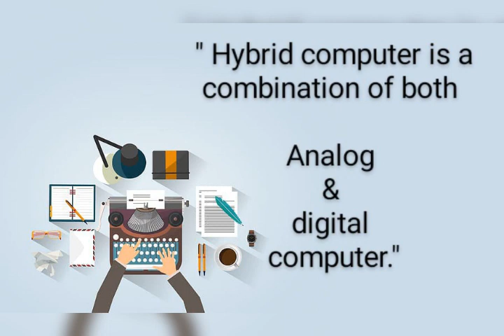What is hybrid computer and it's example???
Dear friends! This video provides you the definition of hybrid computer and it's example with the help of images as well as pictures...
Thanks alot for watching my video...